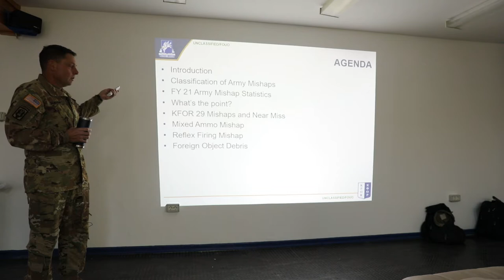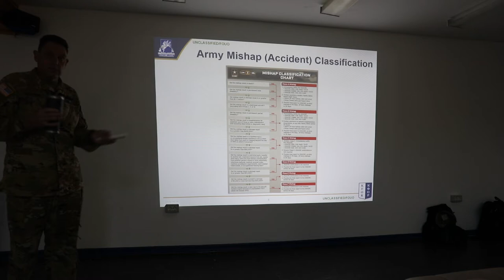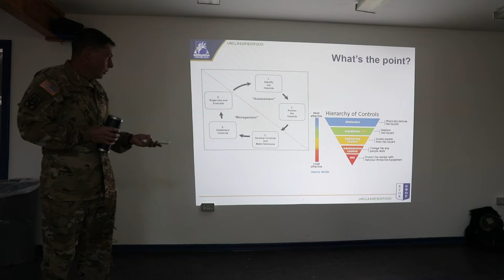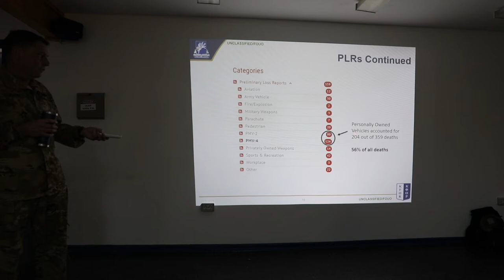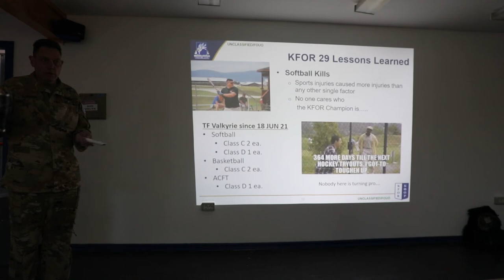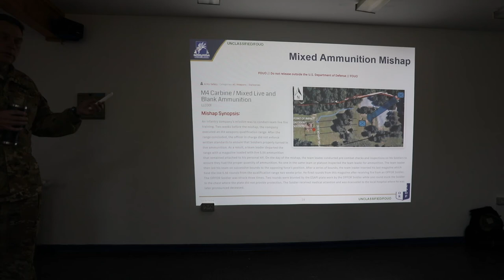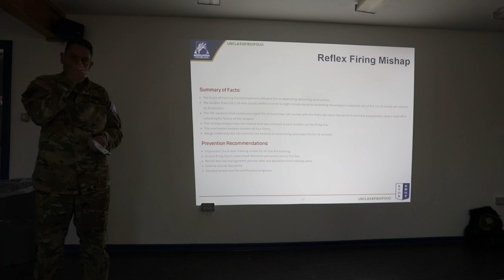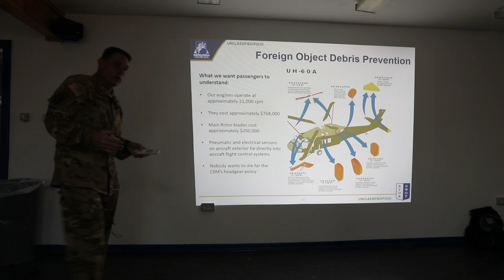Camp Bondsteel Safety Stand Down – Safety Statistics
U.S. Army Chief Warrant Officer 4 Kurt Suitor presents a class on safety statistics at a Safety Stand Down day at Camp Bondsteel, Kosovo, October 8, 2021. Presentations covered topics such as risk management, fire extinguisher training, behavioral health, ergonomics, injury prevention and vehicle safety.
U.S. Army Video by Sgt. Gillian McCreedy (OR-5)